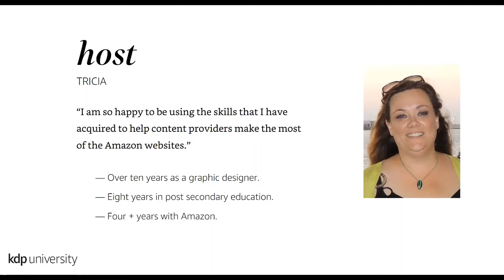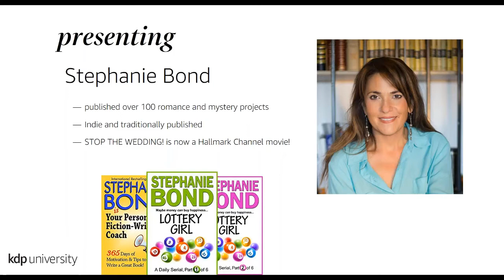KDP University @home with Stephanie Bond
Stephanie Bond has not only published more than 80 novels but also shares her writing secrets in her book Your Personal Fiction-Writing Coach (365 Days of Motivation & Tips to Write a Great Book!). In this video Stephanie talks about her top suggestions for writing and marketing your book.